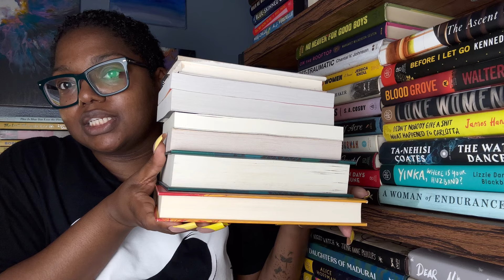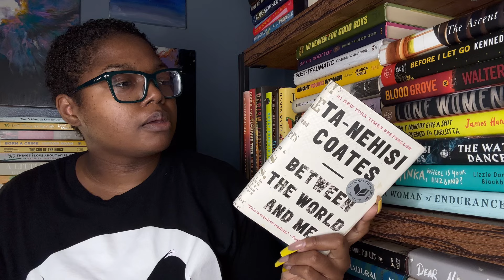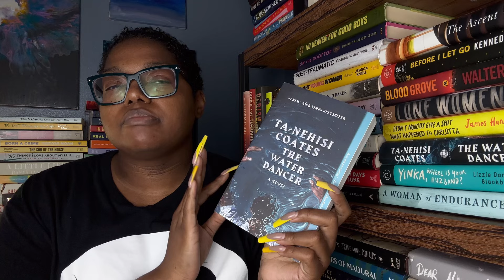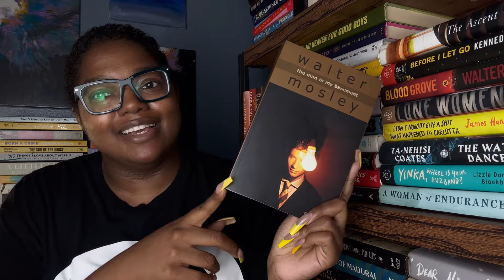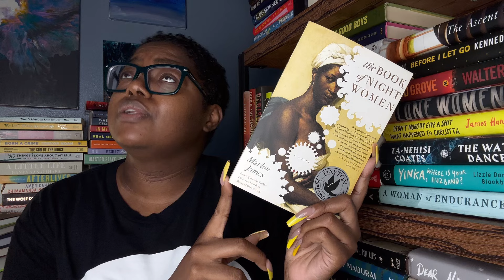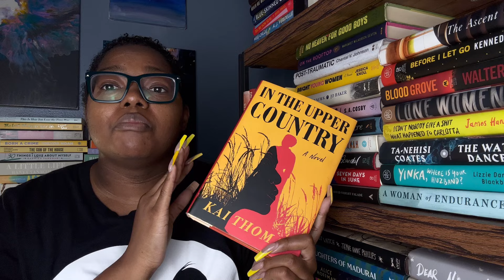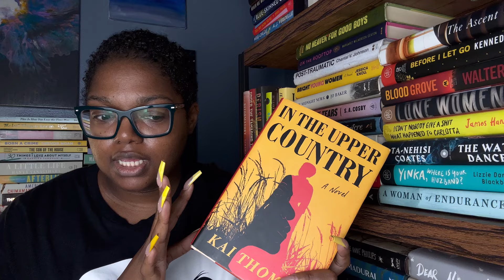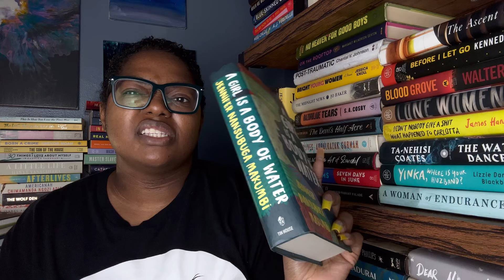Books I Want To Read Again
📘June Book Club Pick
📗July Book Club Pick
📕August Book Club Pick
📙September Book Club Pick

📚Books Mentioned:

Between The World and Me
A Girl Is A Body of Water
The Water Dancer
The Book of Night Women
The Twelve Tribes of Hattie
The Man In the Basement
In The Upper Country

index cards

📱socials:
StoryGraph: My profile on The StoryGraph